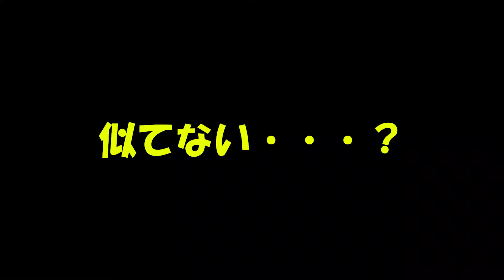絶品！美味すぎ！本格的！三拍子揃った回鍋肉（ホイコーロー）！！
今回は見習いのまさとくんが回鍋肉を作ります。
半年寝かして作った甜面醤をはじめ、ソースのブレンドなどすべて手作り！
賄いとは思えない！いや、寿司屋とは思えない！
本気の回鍋肉を賄いで食べています！
後半は大将が回鍋肉に合うお酒を熱く語っています！
ペアリングとはなにか？ペアリングってどうすればいいのか？

■チャプター
0:00 オープニング
0:23 挨拶
0:35 材料を切っていく
2:42 油通し
3:55 炒め開始
6:29 盛り付け
6:48 まさと実食
7:21 ペアリング
10:57 エンディング
▼ご予約はこちらから
・食べログ
▽鮨浩也おすすめ動画
【築地市場仕入れ第２弾】鮨職人による魚の目利きのポイント解説！【築地蔵立】
【サバの棒寿司】港区の鮨屋が店の看板メニューを仕込む！【鮨浩也】(Mackerel sushi)
▽参考動画
【神回】とりあえず米三合は炊いておいてほしい、料理研究家が本気で作る【至高の回鍋肉(ホイコーロー)】
今日の賄い【回鍋肉片】 ホイコーロウ Twice cooked pork. Yuttan to sample. まかないガールズNo26
▽メンバーのSNS
大将